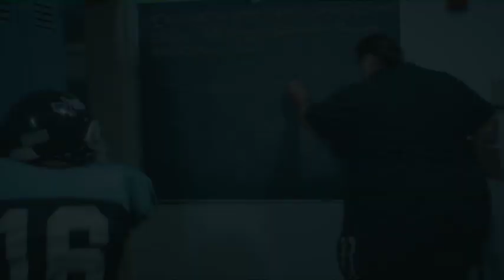Division III: Football's Finest: OFFICIAL TRAILER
Comedy mad man Andy Dick (Old School) leads a winning ensemble cast in this outrageous comedy in the no holds barred tradition of Bad Santa and Bad Teacher. Meet bad coach Rick Vice, a redneck psycho with a suspect record (the attempted murder of a Pee Wee football team). When the Pulham Blue Cocks coach drops dead on the sidelines, Vice is the last resort to turn around the worst team in college football's worst division (it's one step up from Nerf). Marshall Cook costars as Mitch, the slacker second-string quarterback who butts helmets with Vice, his worst nightmare, but maybe Vice's demented methods will be just the spark to turn Mitch and the Blue Cocks into winners. Adam Carolla (The Man Show) and MadTV veterans Will Sasso, Debra Wilson, Mo Collins and Bryan Callen go the extra yard in this comedy that will blindside you.